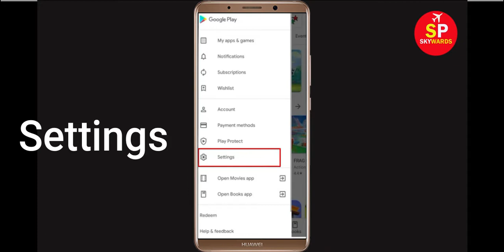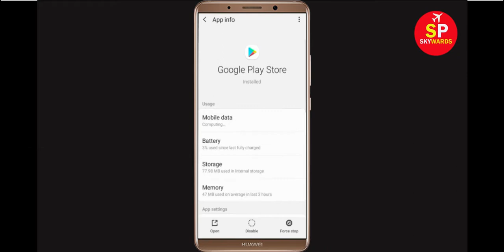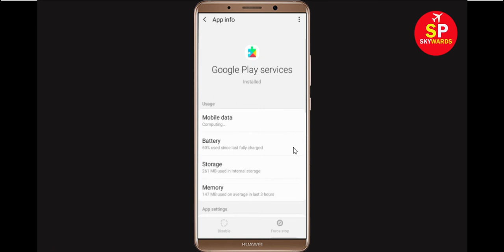How to Fix Can't Install Your Phone Companion App Error On Google Play Store in Android & Ios Phone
Fix Can't Install Your Phone Companion App Error On Google Play Store in Android & Ios Phone - Fix Can't Download Google Play Store Error